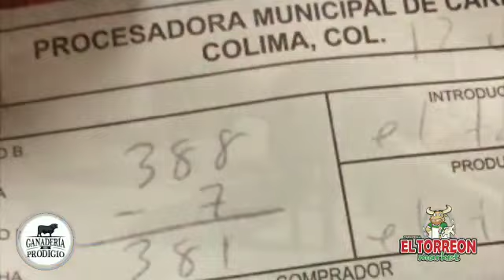Asando una Vaca en La Petatera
En la 162 edición de los Festejos Charro Taurinos Villa de Álvarez 2019

Sábado 16 de Febrero preparación y Show de Asado 1 PM

Domingo 17 de Febrero Degustación ¡Totalmente Gratis! 3PM

Carnicería El Torreon Market y Colima a la Parrilla

Te invitan El Patronato de los Festejos Charrotaurinos en los Terrenos de la Petatera.